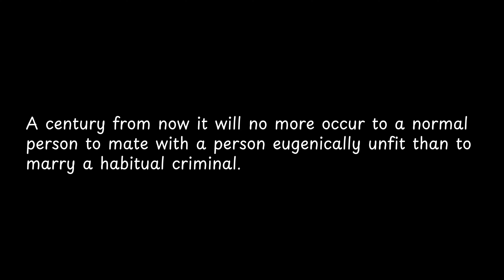A century from now it...| Tesla's Illuminated Interlude: Dancing in the Light of Wisdom